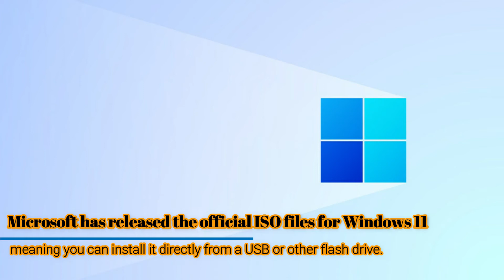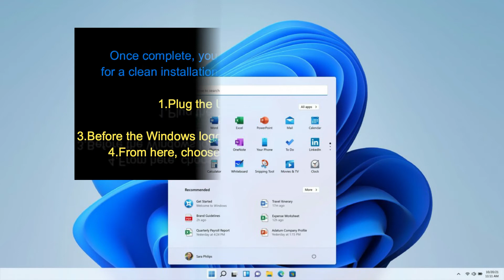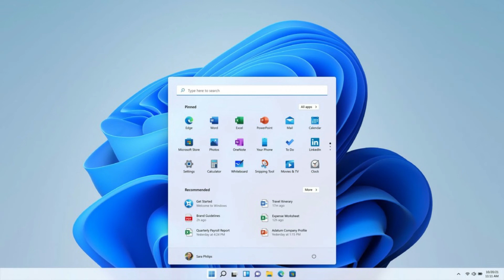How to install Windows 11 from a USB Flash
(only x64bit)

(skip ads and go to link,thanks)